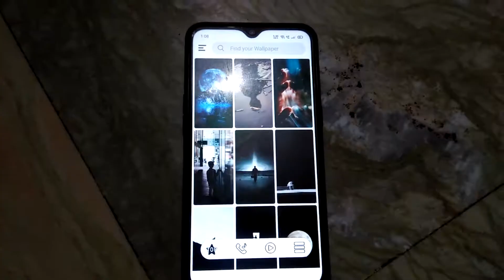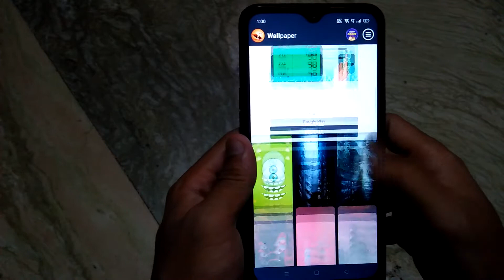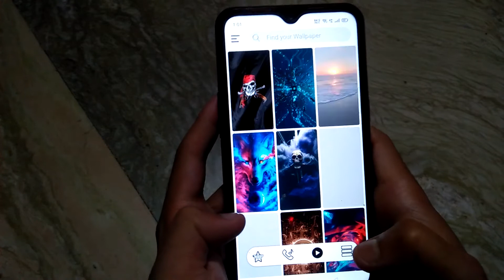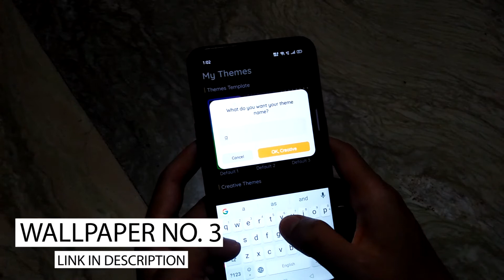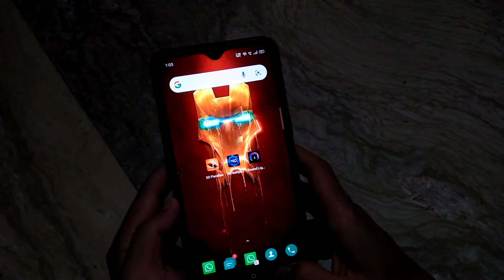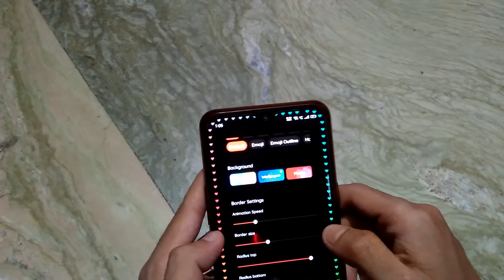Top 3 Amazing wallpaper for Android 2021 | Cool Wallpaper | New look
Wallpaper App Download Link